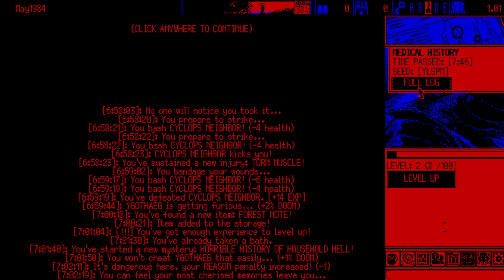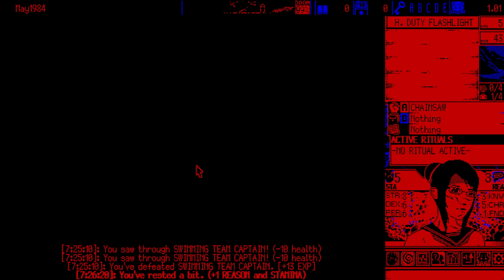World Of Horror Episode 74 ~ Pre-recorded Banter / Yumiko's Violin Recital